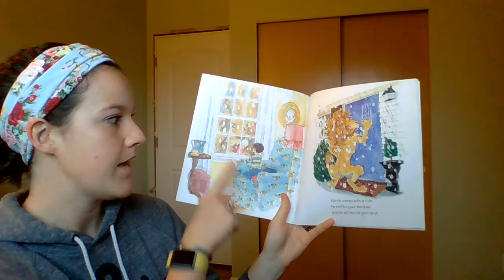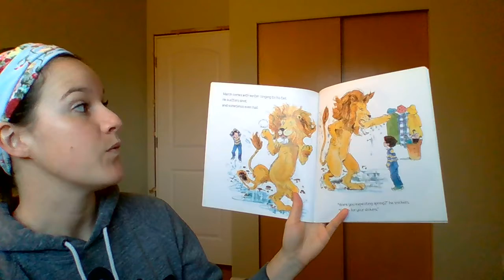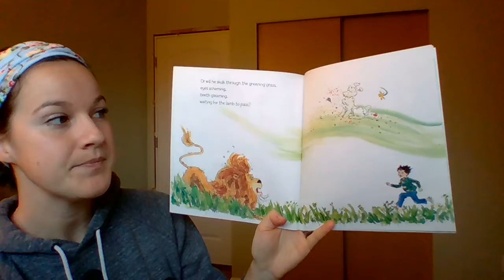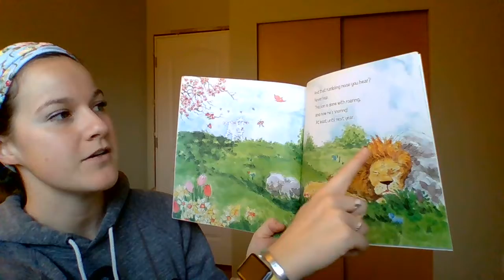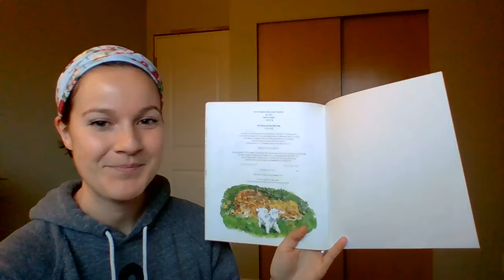In Like a Lion, Out Like a Lamb, Written by Marion Baur and Illustrated by Emily McCully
A depiction of the changes in spring weather through opposite characters.